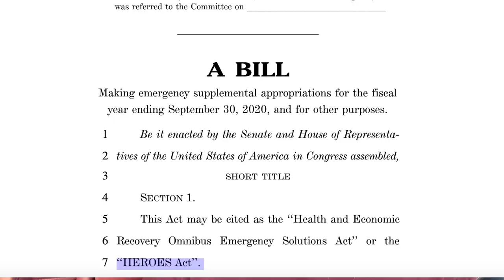How The $10,000 Student Loan Forgiveness Works (HEROES ACT EXPLAINED)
HEROES ACT AND $10,000 STUDENT LOAN FORGIVENESS FOR ALL PROPOSAL DETAILS. EVERYTHING you need to know about Student Loan Forgiveness for federal and private students loans, what people aren't telling you about the fine print, and which are proposals vs already been passed.

For more free life, finance, and business coaching please follow on

There's a lot of different proposals and news being thrown around regarding student loan forgiveness. Some people are saying $10k forgiven, some are $30k forgiven, but what's really happening?

In this video I talk about which are simply proposals, what has actually been passed, and the details that most aren't telling you

HEROES ACT

The newest proposal being pushed out currently is the Hero's Act. While this ACT covers A LOT of different topics within it, we are going to focus on student loans. In order to understand the Hero's Act in more detail we must understand the CARE'S ACT first.

CARES ACT
Care's Act was a bill that PASSED and it's what provided us with the $1200 stimulus check, the $600 per week federal unemployment benefit, PUA, PEUC, 13 week extension to unemployment benefits, and the Student Loan Freeze.

With this act they froze all payments and interest until September 30th 2020 on CERTAIN student loans. With this, there would be no hit on your credit, you couldn't have involuntary collections, and you wouldn't need to resume payments until after the freeze period. This didn't include all student loans though. It was mainly provided to direct loans and FFEL loans. Be sure to check if your student loan qualifies for student loan freeze before you stop making payments

HEROES ACT
The HEROES ACT, and in particular, the student loan portion of the act was created to expand on the CARES ACT. Keep in mind currently this is a PROPOSAL THAT HASN'T BEEN PASSED YET. With this proposal it will allow ALL student loans to be frozen. Any payments that have been made since the CARES ACT would be reimbursed back to you. They've extended the freeze for 1 additional year until Sept 2022 and also included a 30 day transition period where any missed or late payments will be forgiven as well after the 1 year extension period.
They also included the ability to consolidate your Non Direct Loans into Direct Loans and allowing ALL previous payments to count towards the 120 payment Student Loan Forgiveness Programs

FEDERAL STUDENT LOAN FORGIVENESS
With the HEROES ACT federal student loans would be forgiven 10k. This would simply be wiped off your record and wouldn't be counted as income. This is a big deal because that means you won't have to pay taxes on the portion that was forgiven, which is the case with many student loan forgiveness plans.

PRIVATE STUDENT LOANS FORGIVENESS
Because the government can't simply erase loans you owe to private companies, with this ACT they will make payments on your behalf for up to 10k. This will help increase your credit score and any additional balance of the 10k remaining after the period of Sept 30th 2022 will go towards your principle

My Thoughts:
While I really like the idea of having ALL student loans  eligible for the freeze as well as 10k forgiven, in the current state of trying to reopen the economy I don't see this passing. Currently the Democratic party is trying really hard to push more proposals that would further aid during this period of high unemployment and financial constraint. However the main argument from the Republican side is that we are beginning to reopen and we should wait and see what happens first. IF there is complications then we can look at doing something else.